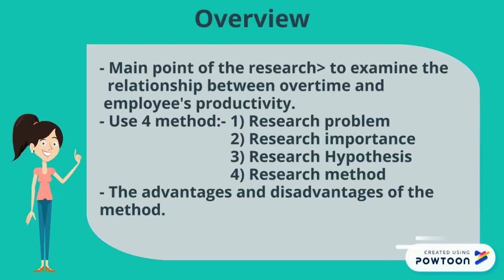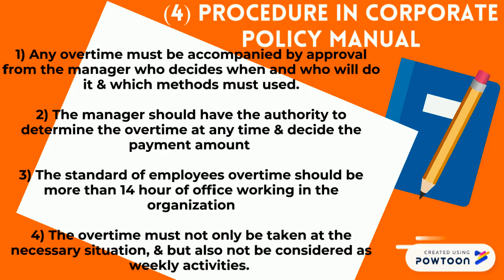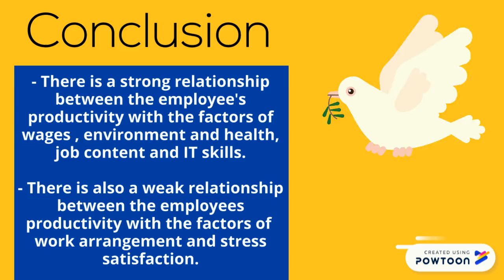HRM Case Study Video